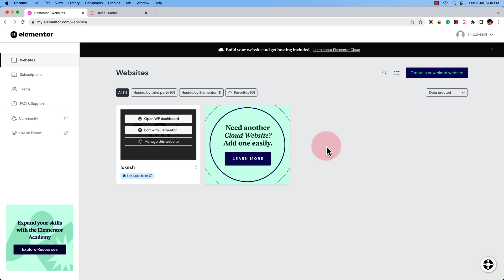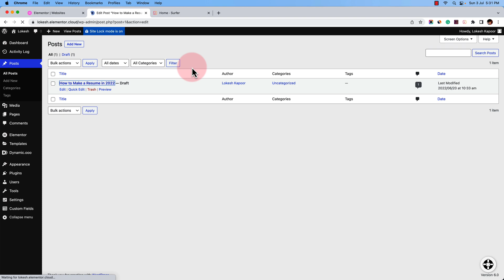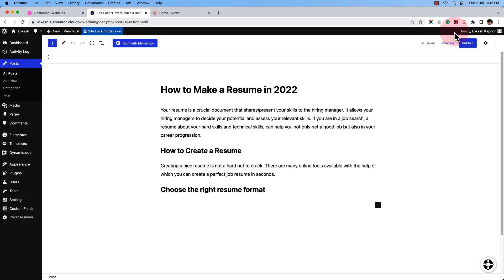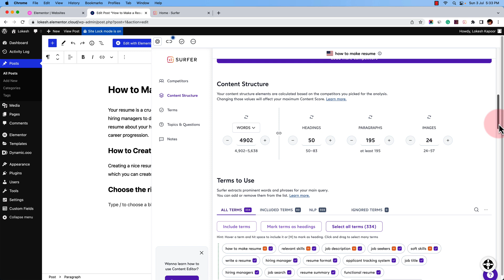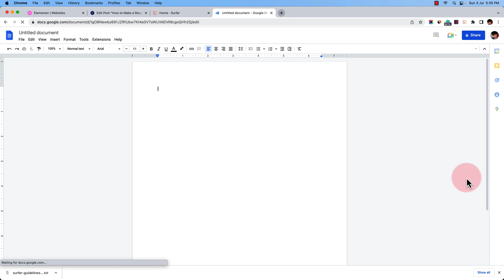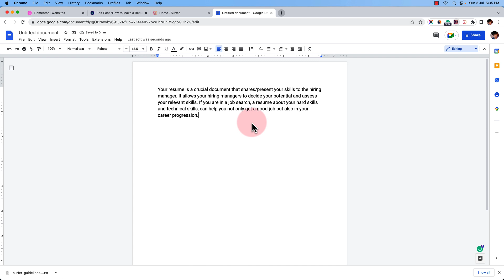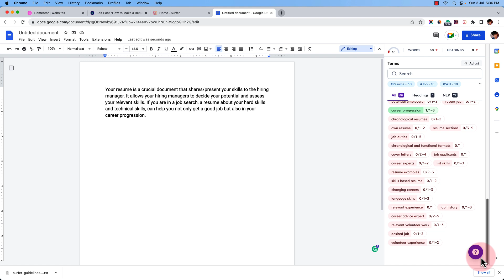Surfer SEO WordPress and Google Document Integration 🔥🔥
Learn how to Integrate Surfer SEO Content Editor with WordPress and Google Docs.